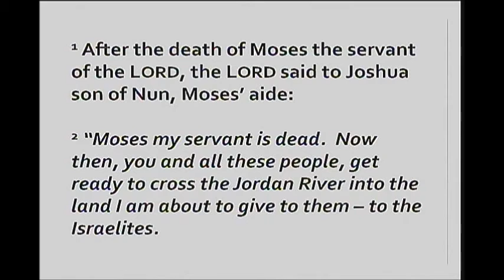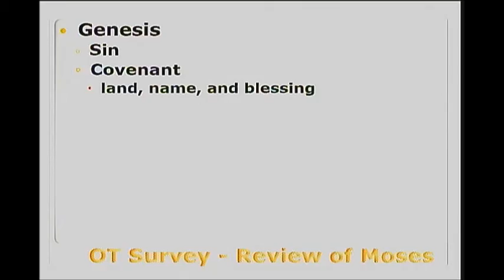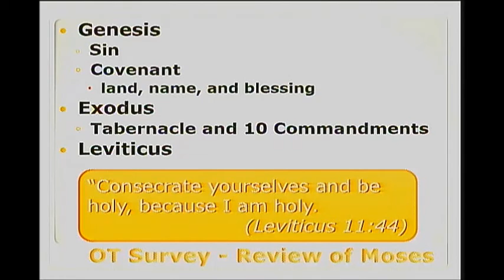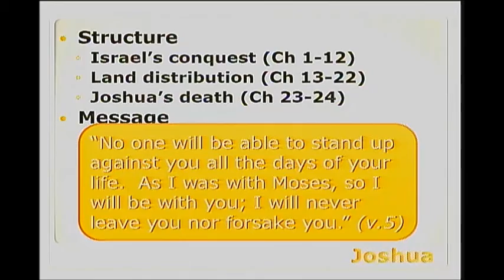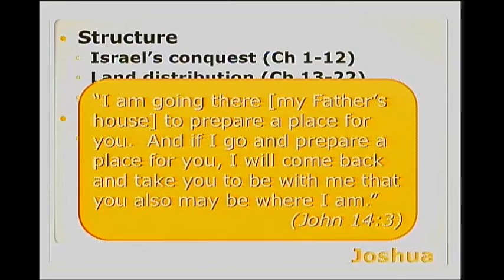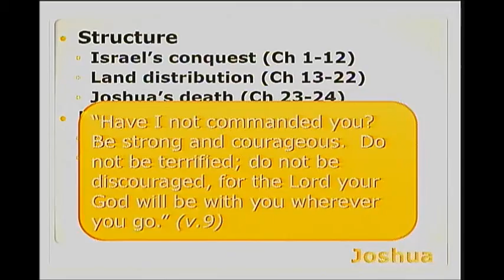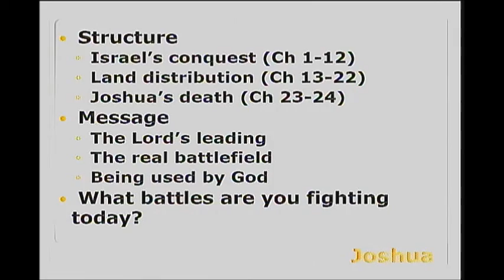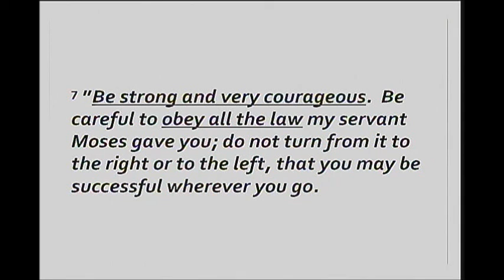2018 06 03 BP History 1 Joshua Be Strong and Courageous Joshua 1 1 9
Bible Panorama History 1: Joshua - Be Strong and Courageous
Pastor Peter Oh